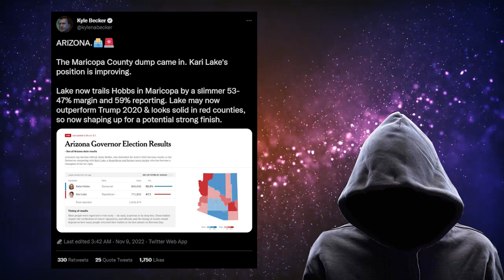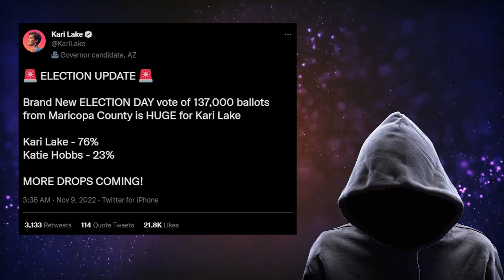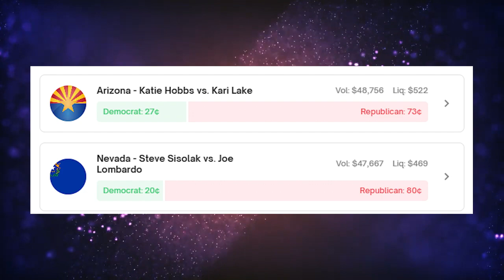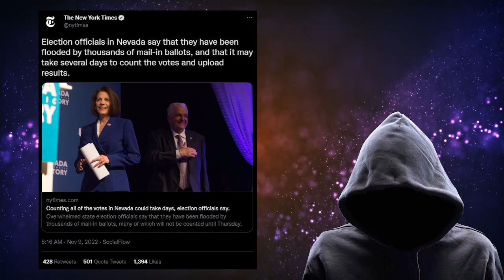It's NOT OVER!!!